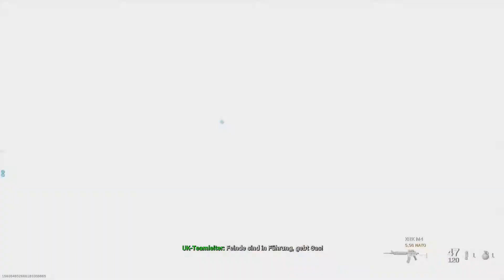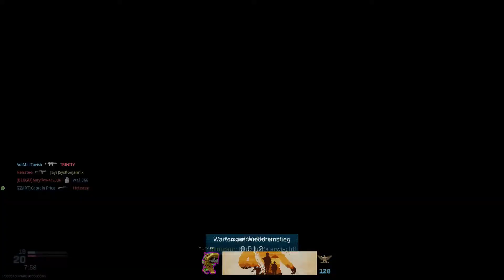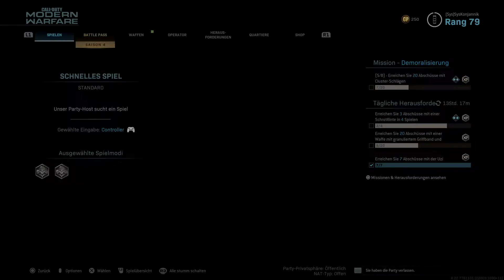CALL OF DUTY: MW (Online) St. 3 #03 - Kugelhagel im Hochbeet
INFOS ZUM GAME:

Game: Call of Duty: Modern Warfare (Online)

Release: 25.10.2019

Genre: Ego-Shooter

Publisher: Activision

Plattform: Playstation 4 und allen weiteren Plattformen

Wenn dir das Spiel gefällt, dann kauf es dir

→ Oder im  Playstation Store oder ein der anderen Stores

Gespielt wird auf der Playstation 4 Pro